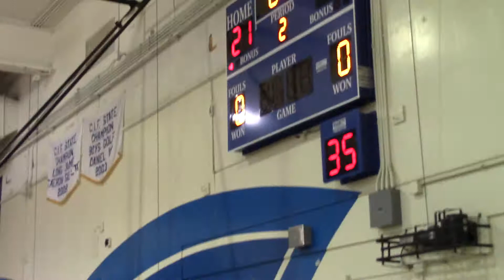Clippers vs Heat 3 Period 2